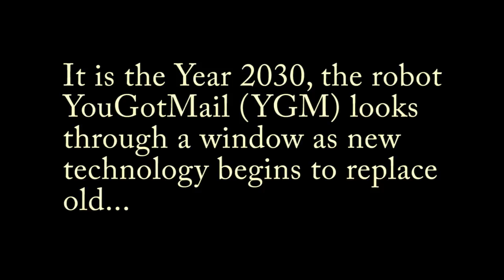YGM - The Beginning!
This is my final assignment for the Certificate Two - Creative Media course through AIE

Programs Used: Maya 2013, Photoshop CS6, Adobe Premier Pro CS6